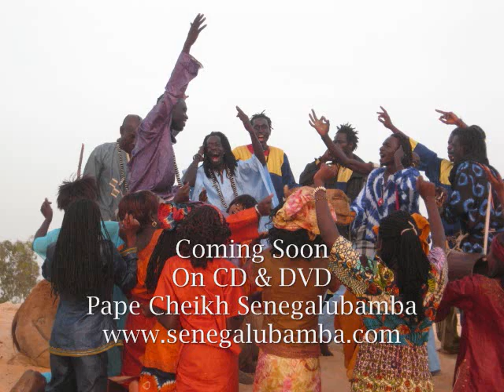Serigne Bara Video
Hello everyone, Senegalubamba is up and running. Look out for my CD and DVD.